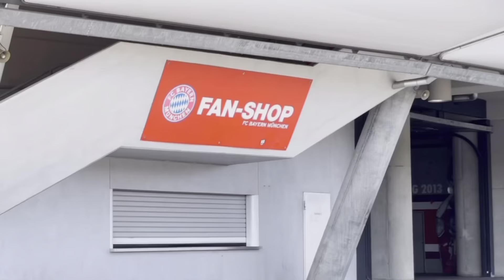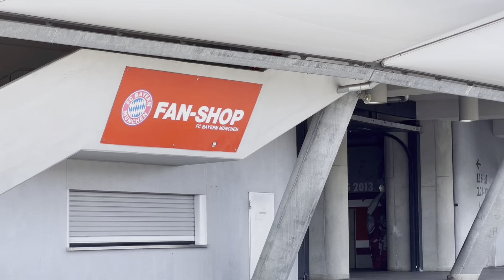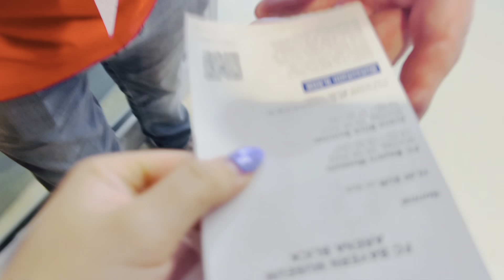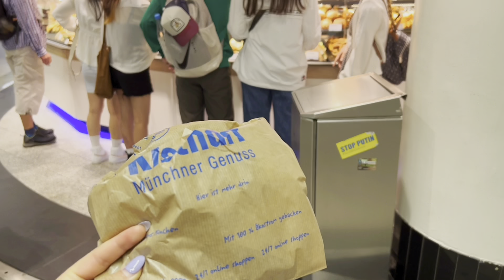Kết thúc mùa hè 2022 ở miền Nam nước Đức 🇩🇪 | 29.08.2022 | Bigcheese's Trip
Một chuyến đi thăm thú toàn ở vùng ngoại ô của nhóm chúng tôi :))